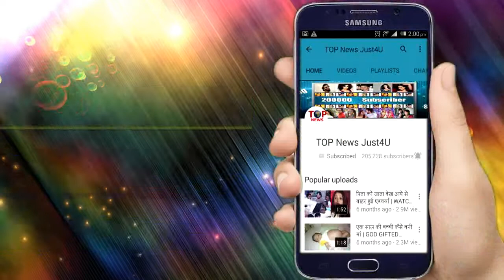Shakti – Shocking Promo! मिलिए किन्नरों की नई गुरु मां से